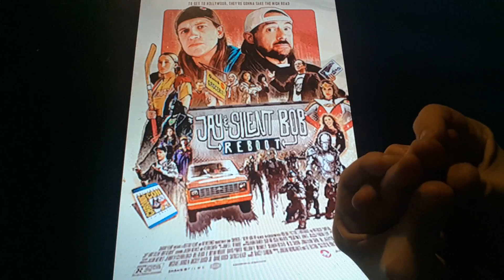Horacio the handsnake - Jay and Silent Bob Reboot